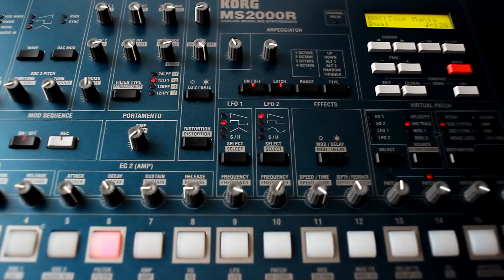Synthesizer (Korg MS2000R) - Free HD stock footage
No hidden charges, no need to sign-up. You can use all clips in commercial projects.